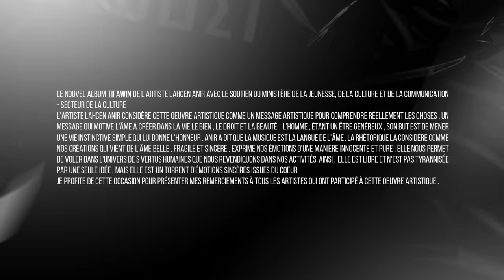Lahcen ANIR TIFAWIN (New Music Vidéo) لحسن أنير - تيفاوين -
Written by : Mhand kharroubi
Composed by : Lahcen Asrarfi
Arranged & Mixed by : Abellatif khatabi

Production : Anir Art

Directed by : Mohamed Agomar
Editing : Rachid Aantri
Color Grandig : Soulayman Chelh

ـــــــــــــــــــــــــــــــــــــــــــــــ
تابع لحسن أنير:
ــــــــــــــــــــــــــــــــــــــــــ